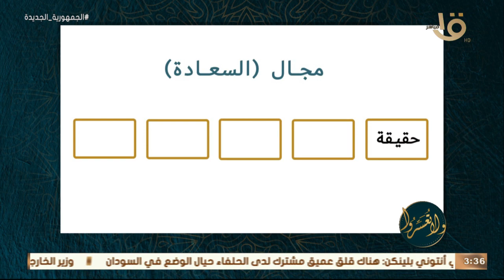ولا تعسروا | مجال السعادة .. مع د.عمرو الورداني